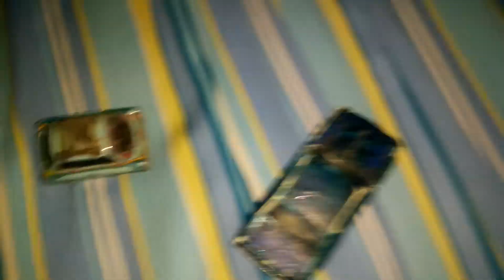Cars:4 scene 1:Stuck in Prison